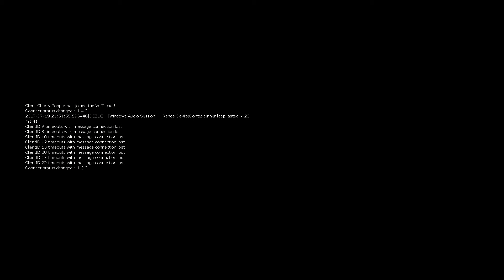Trying out Halo Online in 2017?! | Halo PC BR SWAT Gameplay (First Match Ever)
Foot Note: I'm bad.

Halo Online takes place shortly after the events of Halo 3 around January 28, 2555. The game is set on a secret UNSC space installation called Anvil, where SPARTAN-IV and Sangheili soldiers train together in simulated war exercises to sharpen their battle skills and test experimental technology.